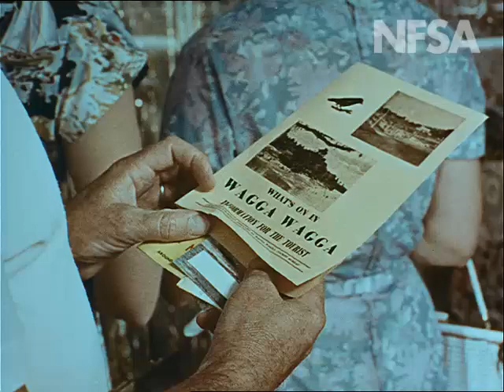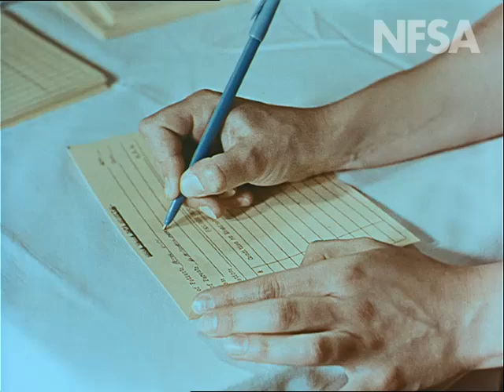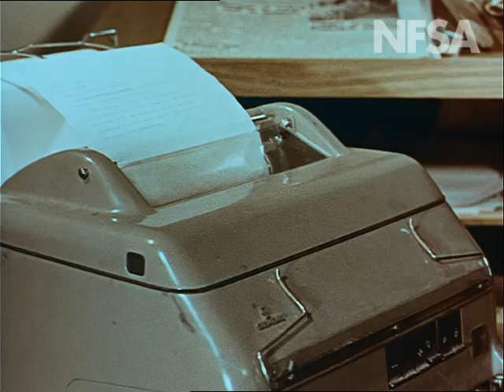Life In Australia: Wagga Wagga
From the Film Australia Collection. Made by The Commonwealth Film Unit 1966.  Directed by Rhonda Small. A picture of life in the New South Wales town of Wagga Wagga in the mid 1960s. Part of the Life in Australia series The Commonwealth Film Unit turned it's cameras on Wagga Wagga, midway between Australia's two largest cities Sydney and Melbourne, as an example of an Australian Regional city with an eye to the future. The Life In Australia series portrays Australian cities and rural centres as happy, lively places where good homes, abundant jobs, schools, hospitals and amenities provide the foundation for a relaxed lifestyle where sport, shopping, religion and even art combine to create a homogenous and prosperous society.  If you have any information about the people or places in this film we would love to hear your comments.